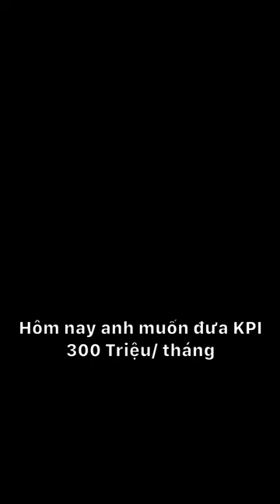Nhân viên muốn thu nhập 500tr/tháng nhưng không muốn thử thách và cái kết | Lê Chí Linh Tiktok